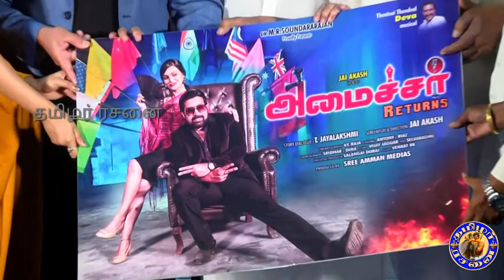Amaichar Returns Tamil Movie Trailer Launch | Deva